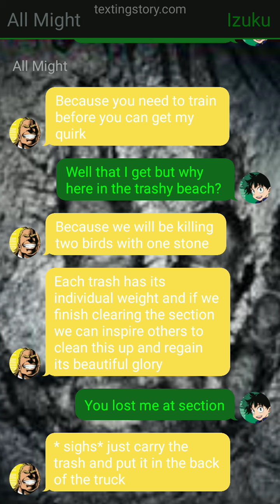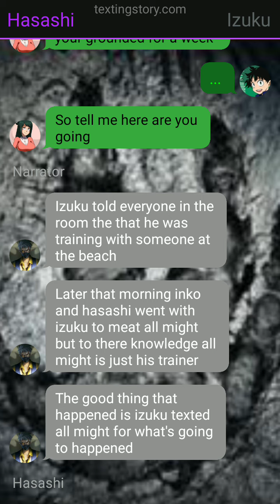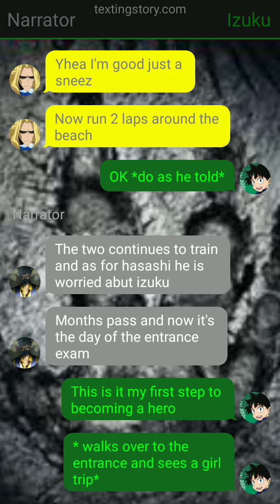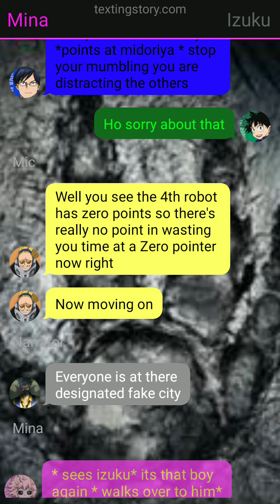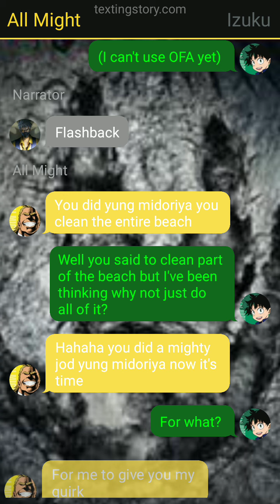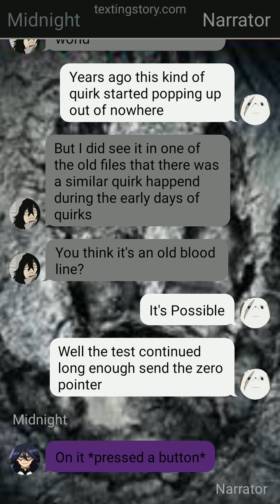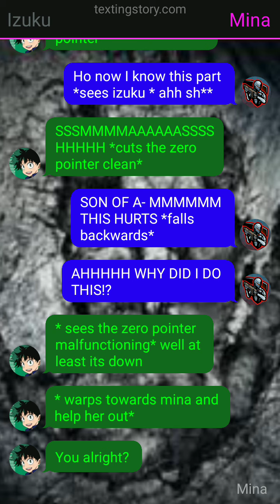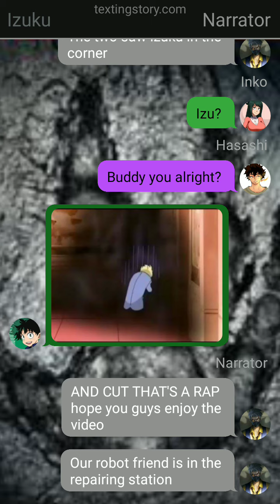MHA Evolve || Monster Deku AU || ep3 The Entrance Exam